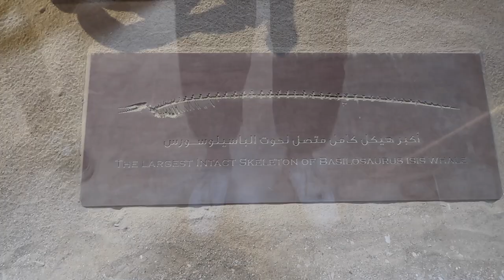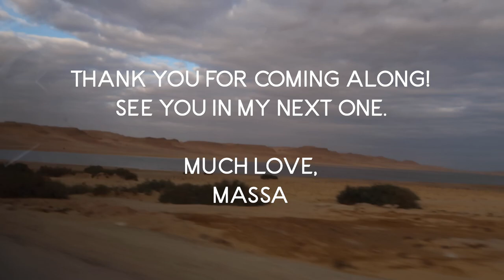EGYPT TRAVEL VLOG: FAYOUM - desert camping trip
in this egypt travel vlog, i take you with me to fayoum, where my cousins and i have  a desert camping trip. i hope you enjoy!

much love,
massa